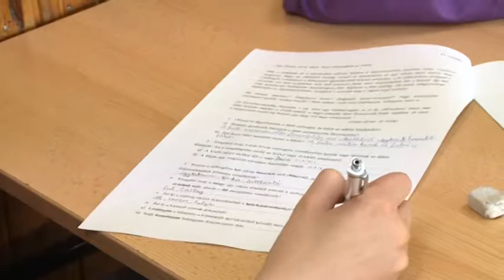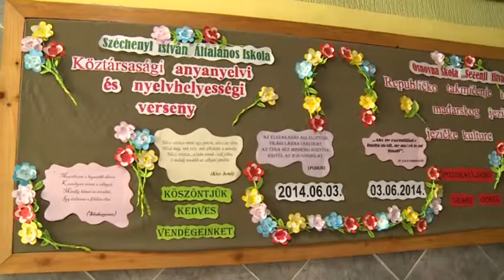2014 06 03 Szabadkán tartották a köztársasági nyelvhelyességi versenyt